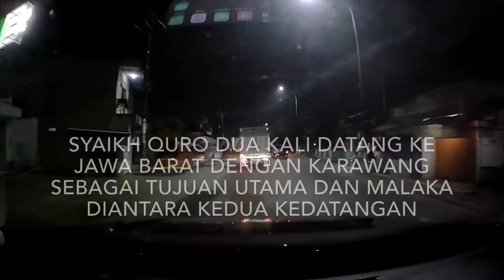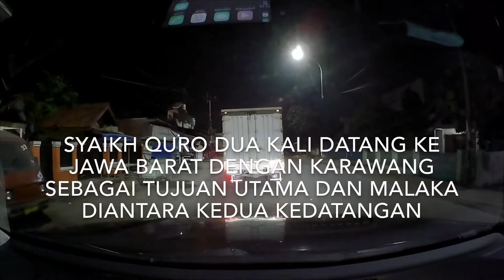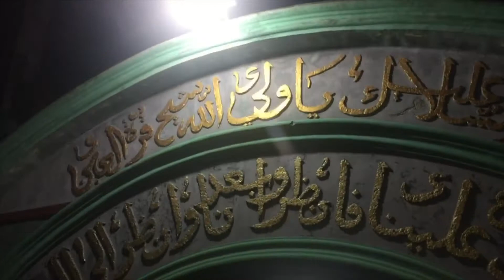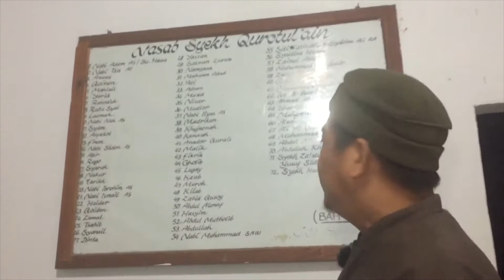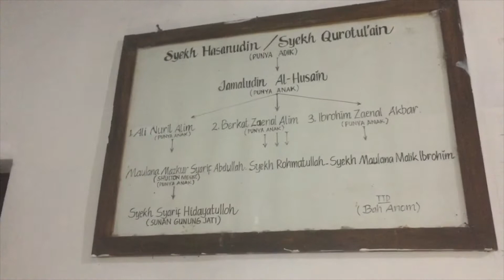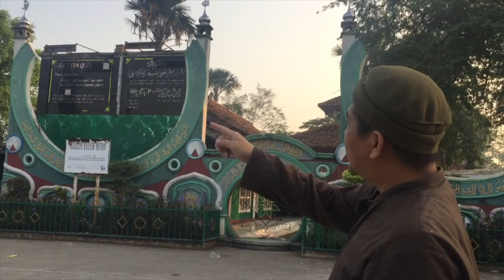Makam Syekh Quro, Maha Guru Tatar Sunda dr gundukan tanah yg bersinar Ed. Ramadhan sejarah &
Bersama Syaikh Nurjati, Syaikh Quro menjadi salah satu ulama penyebaran Agama Islam di Tatar Sunda. Jejak

Makam Syech Quro terletak di Pulobata, Desa Pulokalapa, Kecamatan Lemah abang, Kabupaten Karawang. Sebelum meninggal dunia Syech Quro berwasiat kepada para santri santri nya, "Ingsun titip Masjid Langgar lan Fakir Miskin Anak Yatim Dhuafa"